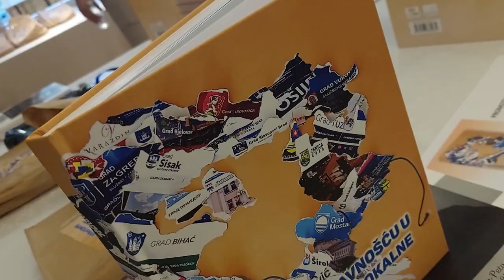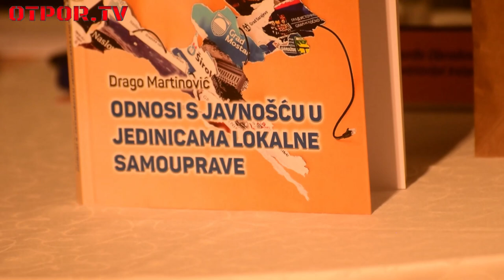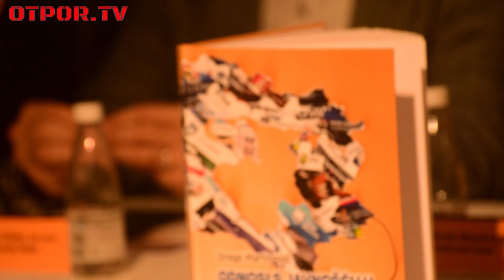Predstavljanje knjige „Odnosi s javnošću u jedinicama lokalne samouprave“ autora Drage Martinovića